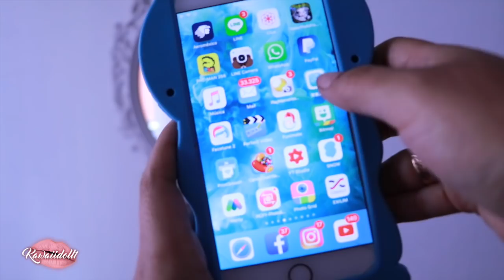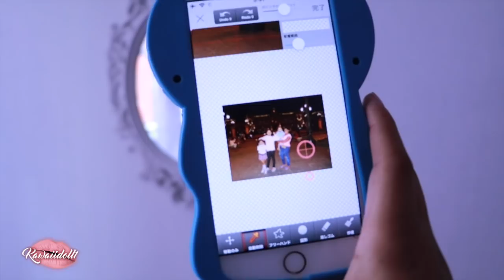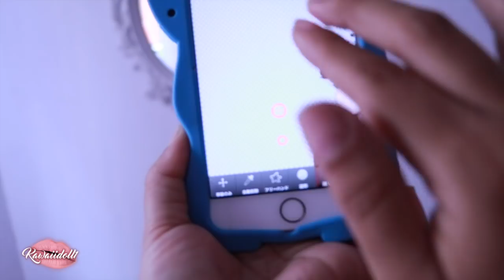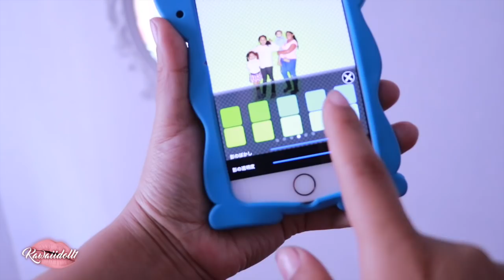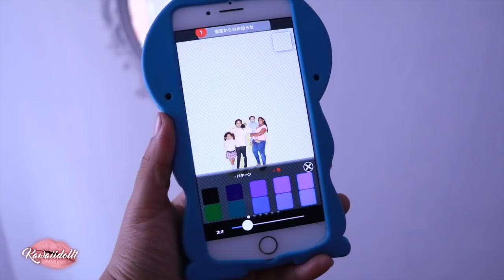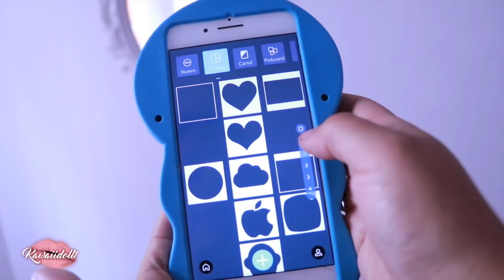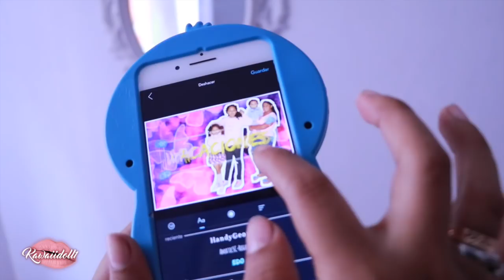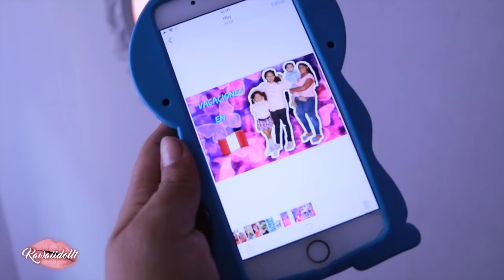COMO CORTAR Y PONER BORDE BLANCO A FOTO DESDE IPHONE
MIS CHICAS LA
PRIMERA APLICACIÓN EN ESPAÑOL SE LLAMA FONDO TRANSPARENTE
LA SEGUNDA OPCIÓN ES LIVECOLLAGE
LA TERCERA OPCIÓN ES PHONTO